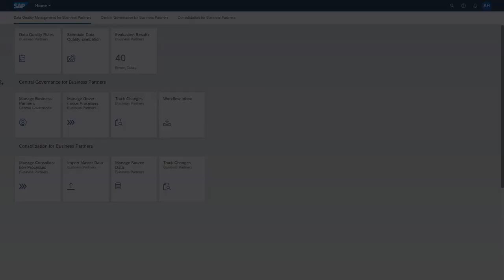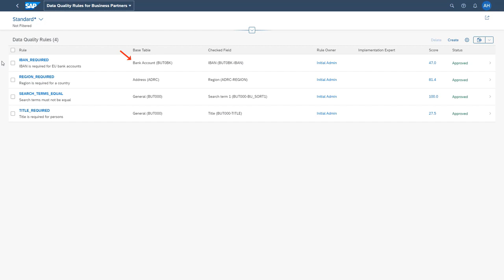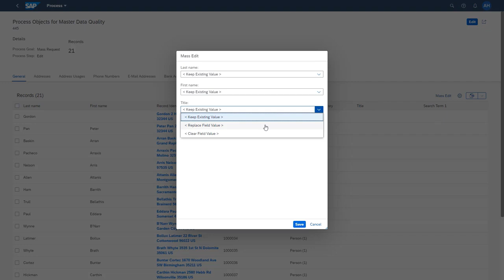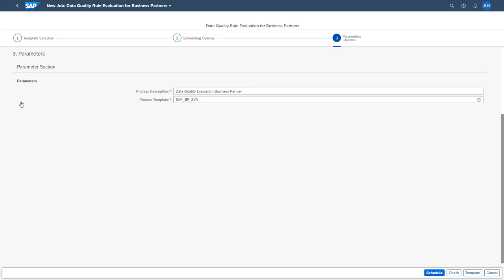Analyze Data Quality and Remediate Issues in SAP Master Data Governance, Cloud Edition | Demo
Learn how to manage the quality of your master data based on data quality rules using the Data Quality Management capabilities of SAP Master Data Governance, cloud edition 2102.

00:00 Introduction and process overview
00:53 Example for demo, relevant apps
01:05 Overview of the Evaluation Results app
02:30 Correct data for persons in a mass request
04:08 Approve mass request in the Workflow Inbox
04:15 Schedule an evaluation run for the business partner records
04:29 Check correction in Evaluation Results app

SAP Master Data Governance is a market-leading solution that allows you to define, enforce, monitor, and improve master data across domains for central or decentralized master data management in hybrid landscapes.